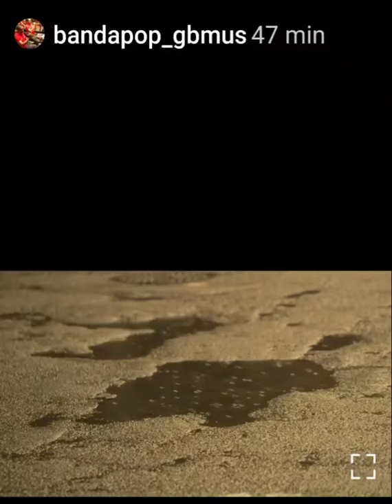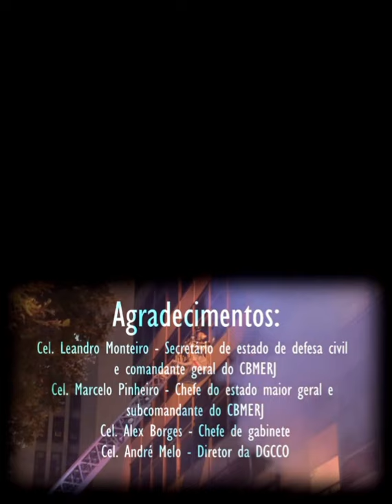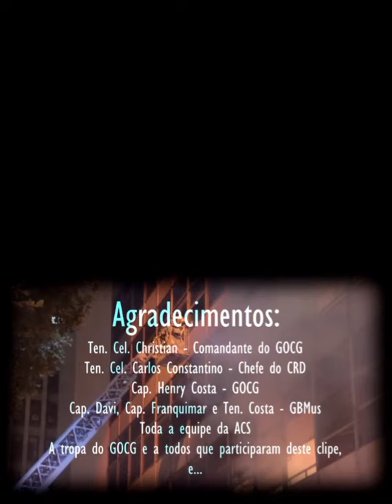165 anos de muitas glórias e histórias!